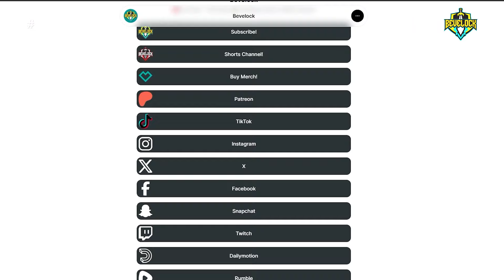WWE Draft 2024 - SmackDown Predictions [v2]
WWE Draft 2024 - SmackDown Predictions [v2]▶️Welcome to my WWE Draft 2024 SmackDown Predictions where I present my Full SmackDown Predictions, my Full Predictions, my Official Predictions, my Full Official Predictions for the blue brand such as: Cody Rhodes, Seth Rollins, Drew McIntyre, and many more getting drafted to SmackDown!
🔥 Exclusive Content and Support:
🔥What I Do Explained👉SOON!